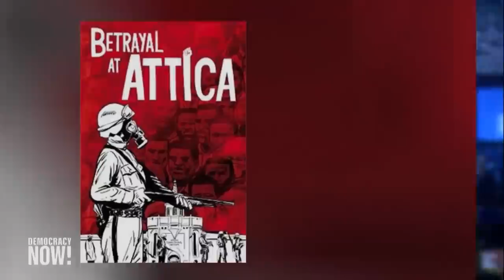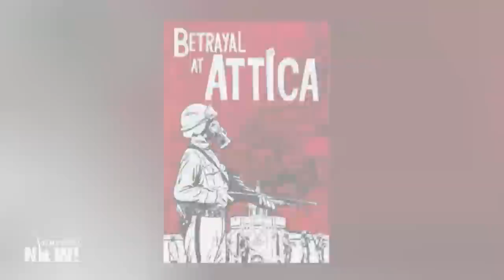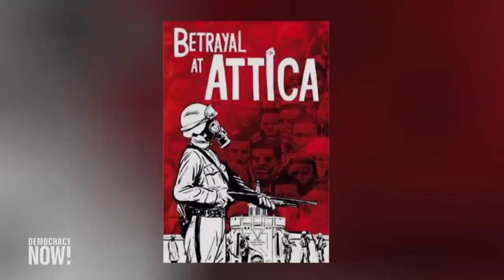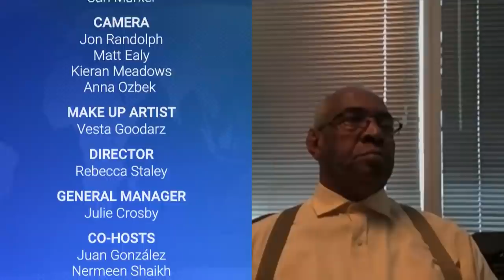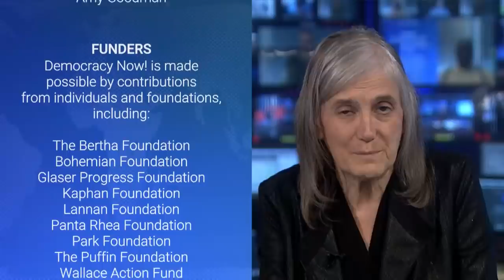Betrayal at Attica: NY Violently Crushed Attica Prison Uprising Amid Negotiations & Covered It Up